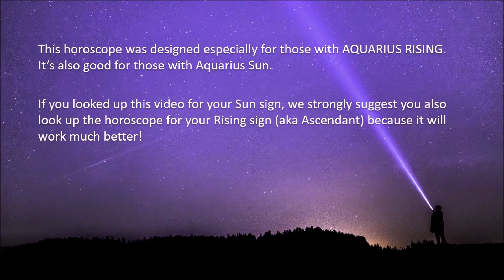Aquarius Horoscope March 2020 | Your Reputation Matters, Financial Clarity | Pandora Astrology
Hi Aquarius!
Venus brings warmth and charm to your 4th House of Home/Family this month, so enjoy getting along with family members. But the really big news is that Saturn enters YOUR sign this month, starting a 3-year period of personal responsibility. You might feel as if your reputation matters more than ever. It’s time to step up to the plate and take yourself more seriously. Spend some time thinking about how you’re going to do that while Saturn is in Aquarius in the next 3 years.

The Full Moon in Virgo of March 9th coincides with the end of Mercury Retrograde (yay!). It’s a great time to bring rigor back into your conversations with those you trust with your money (spouse, CPA, investment advisor) and that brings clarity to your tax picture. Mars in your 12th House of The Unconscious brings challenges with self-assertion until it enters Aquarius at the end of the month. At that point you may become very clear on what you want and how to get it. Springtime is for healing and the Aries New Moon brings opportunities to balance your assertion—not too much, not too little.

If Aquarius is your Sun sign, be sure to go watch the video for your Rising sign, which will be more on point.

Happy Birthday, Aquarius--it’s not too late to schedule your birthday reading, to get a jump on your Personal New Year.

Aquarius, we think you’re awesome!